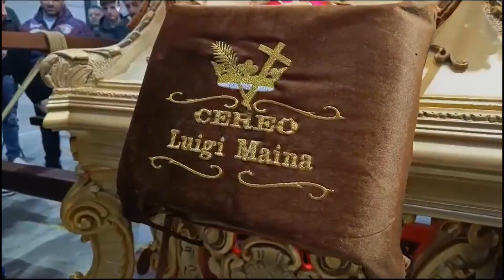Catania Cereo Luigi Maina presentato da Nino Marchi